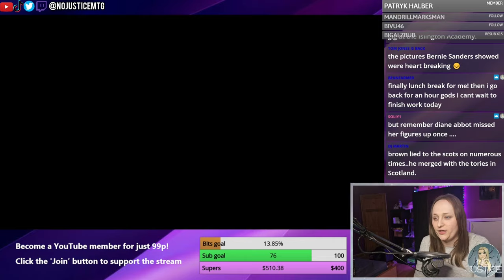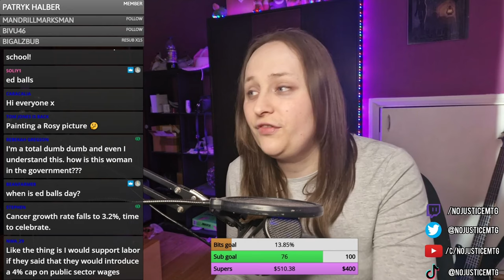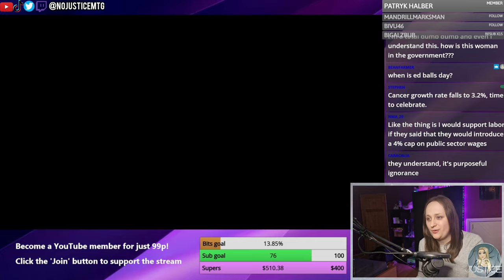ANOTHER Laura Trott gaffe as she conflates deflation and disinflation